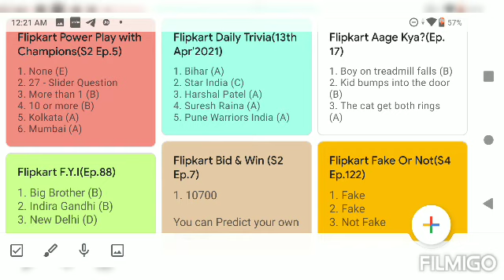Flipkart Games || Flipkart Videos || Flipkart Quiz || 13th April'2021 || Assured Prizes || Supercoin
These are the answers for the all Flipkart show for the 13th April 2021.

1. KOUN? Who Did It

2. Fake Or Not Fake

3. Daam Sahi Hai

4. Prize Wali PaathShala

5. Kya Bolti Public?

6. Bigg Buzz Challenge

7. F.Y.I

8. Dating Aaj Kal

9. Khoj Apradhi Ki

10. Aage Kiya?